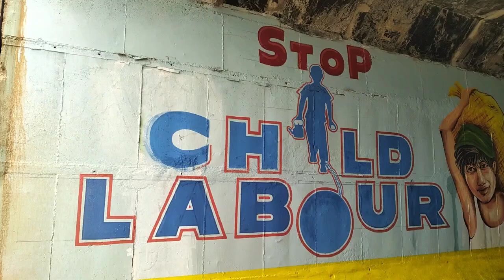Train Over Brig Painting Work live painting art wallpainting #